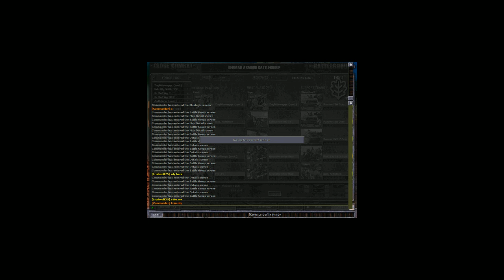Close Combat Team GC - 12 May Midday2 - Florenville Irishwolf vs MOOXE 2/2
Close Combat The Longest Day
Mod: Meuse Crossing 1940
Grand Campaign